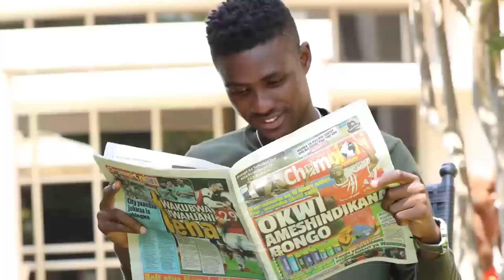Dogo Janja Asimulia Historia Yake, Chege, Temba Walinifukuza!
Kila Mtu ana Historia yake ya Maisha Ambayo daima hawezi kuisahau siku zote itabaki kuwa jambo la kukumbuka katika maisha yake.

Msanii wa Kizazi Kipya Maarufu Kama Dogo Janja Leo Amesimulia historia ya Maisha Yake namna Ambayo Simu ya wizi Pia Ilivyo Muwezesha yeye kufikia ndoto zake. .